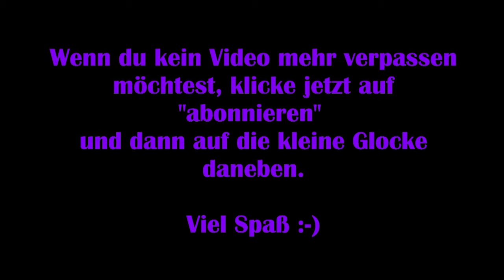Edge of Eternity #03 – Im Dorf [Lets Play] [Deutsch] 2K